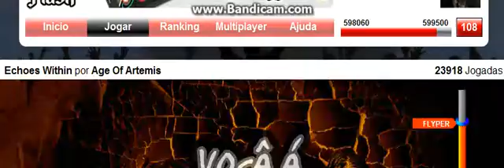Echoes Within por Age Of Artemis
By: FLYPER xD